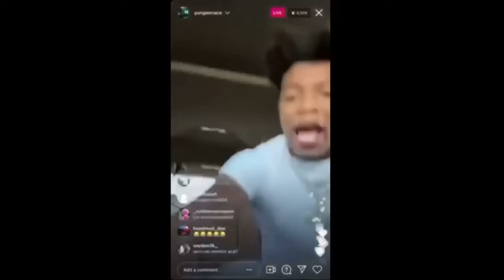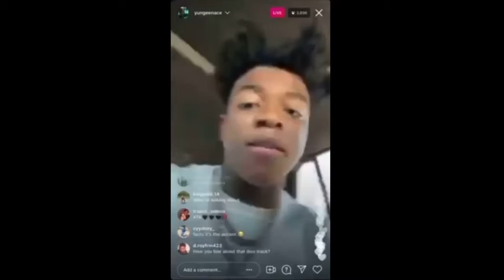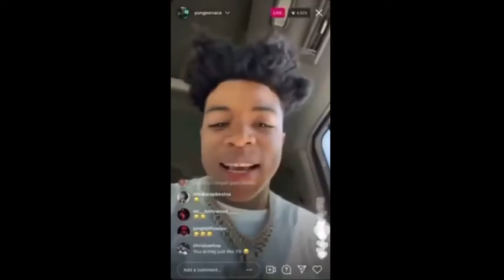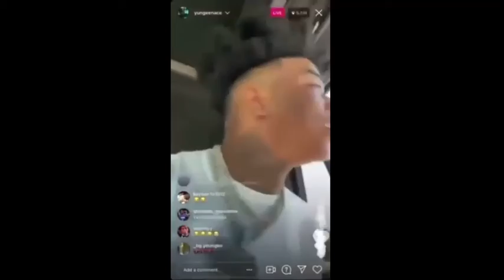youngeen ace addresses foolio and memo 600